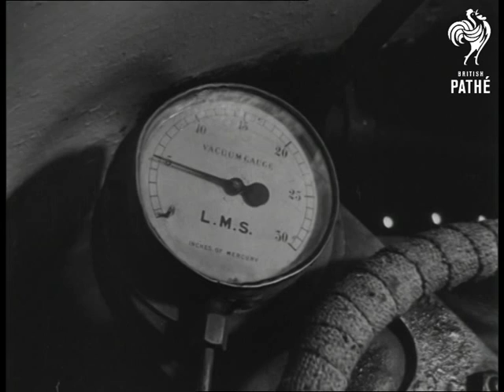Railway Engine (1946)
Several shots of the train drivers in front of train - one finishing work, another starting. Engine driver climbing into cabin of locomotive. Low angle shot of train leaving the station (cloud of steam obscuring lens makes natural fade out). Low angle shot of railway coaches passing camera. View from above tender of locomotives, of track ahead as train is moving. Close up shot of face of engine driver. Close up shot of moving piston and wheels of locomotive as they pass camera. Close up shot of locomotive funnel. Close up shot of  train whistle blowing - no sound. Elevated shot of locomotive crossing big railway junction. Close up shot of hand operating controls in locomotive cab. Good front shot of the face of engine driver looking out of cab of moving locomotive - shot taken from front of engine.
 FILM ID:2068.08